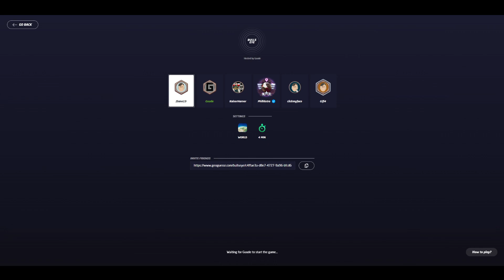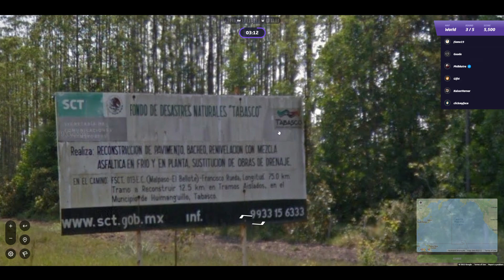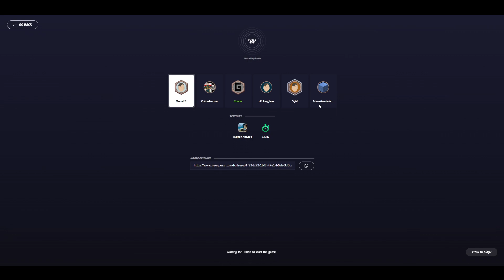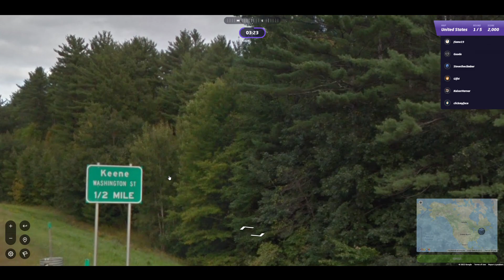Geoguessr Challenge with Friends (Guano) - Bubble 3-24-2022 (Cooperative)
Geoguessr Challenge!